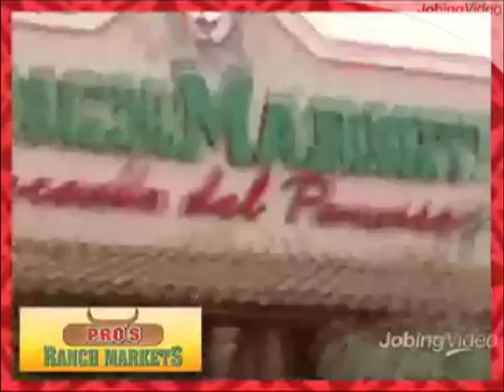Pros Ranch Markets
Come take a look inside Pros Ranch Markets.